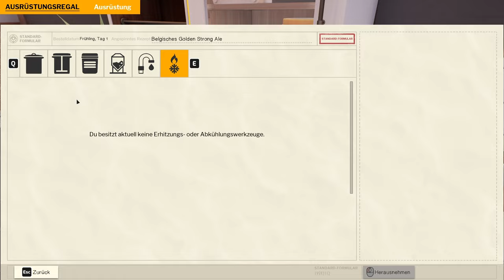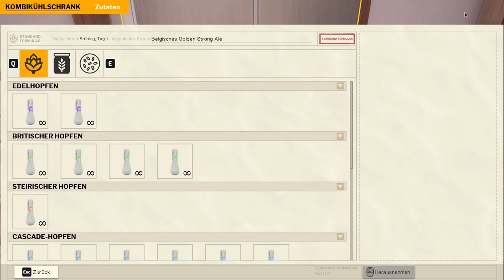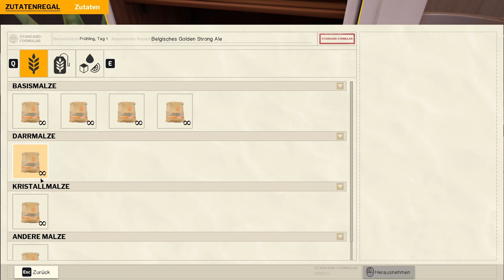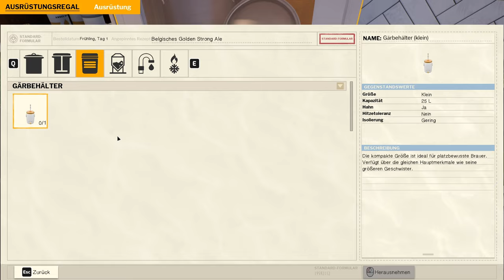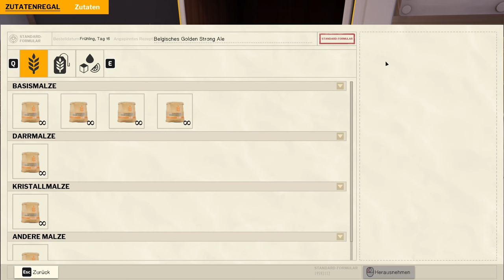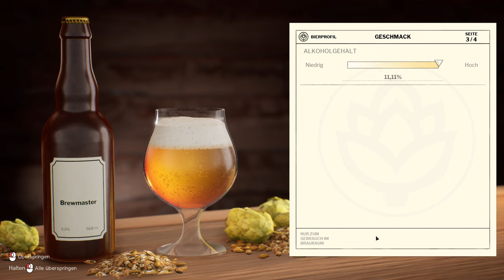Let's Play Brewmaster: Beer Brewing Simulator 🍺10 - Das haut rein!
Puhh heute brauen wir mal nen Bier das hat ein paar Umdrehungen mehr, man könnte sagen dat haut ordentlich rein bzw. gibt volles Pfund aus Maul x3

Projektinfos:
- Wir spielen auf dem PC
- Wir spielen Blind

_____________🦊Brewmaster: Beer Brewing Simulator🦊______________
Brewmaster: Beer Brewing Simulator gibt es für den PC und folgt bald für die aktuellen Konsolen:

___________________🦊Soziales🦊____________________
Den Blaufuchs findet ihr auch auf: